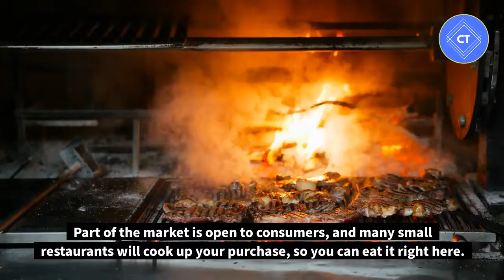Top 5 places To Visit In South Korea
This video lists the Top 5 places To Visit In South Korea